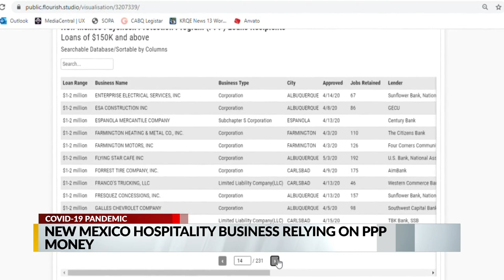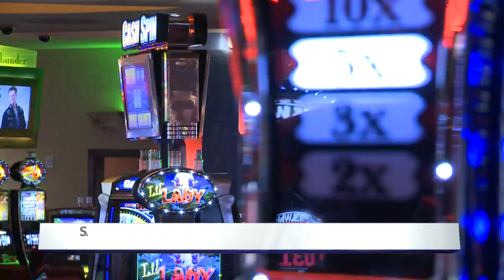Federal PPP-aid bolsters New Mexico tourism industry amid COVID-19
More than 20,000 New Mexican businesses have used the federal Paycheck Protection Program (PPP) to stay open and avoid laying off workers since the start of the COVID-19 pandemic. But that program’s application window also ends next month, right as the state's coronavirus cases are mounting and New Mexico scales back its reopening plans. Story on KRQE.com